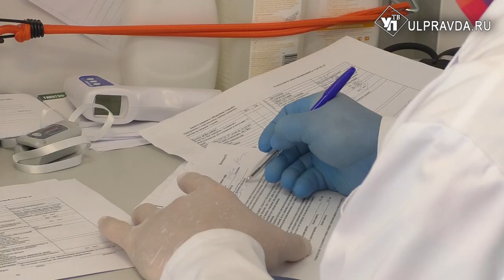В Цильнинском районе жителей прививают в мобильном ФАПе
Вакцинация против пандемии каронавируса в некоторых районах Ульяновской области подходит к концу. Как показывает практика, сельское население гораздо охотнее прививается, нежели городское. Так в Цильнинском районе области граждан не прошедших вакцинацию можно пересчитать практически по пальцам.